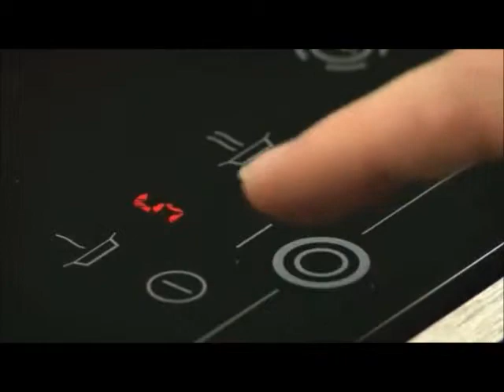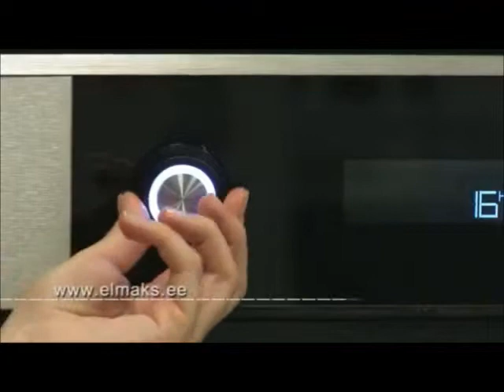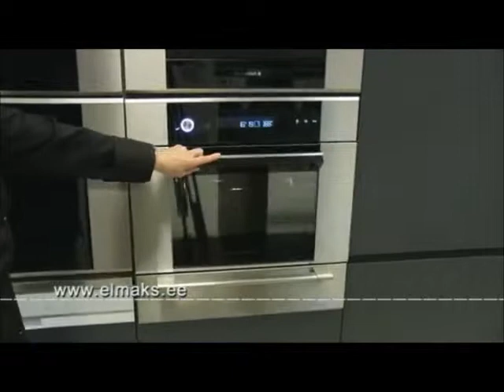Jõulueelne köögiuuendus (Kodusaade, 01.12.2012)